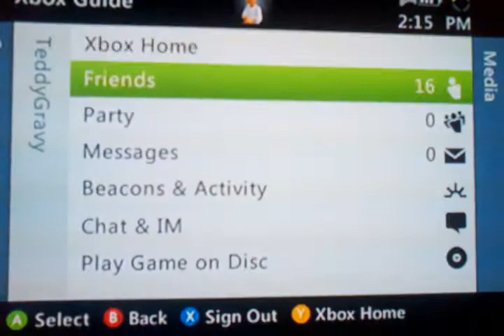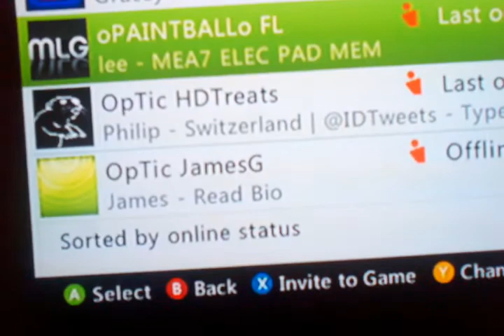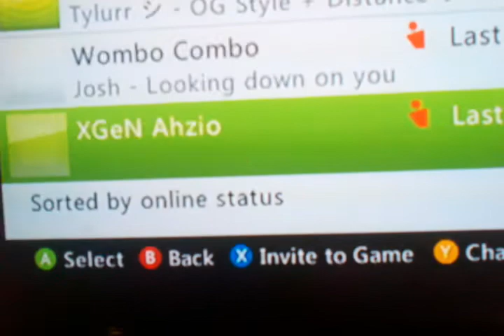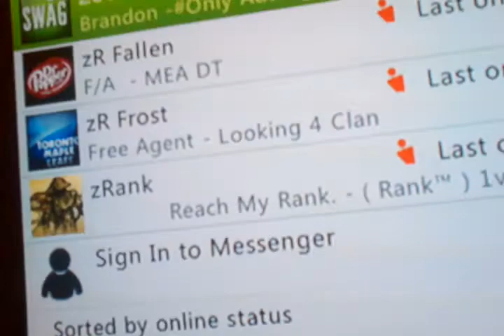I was bored :/